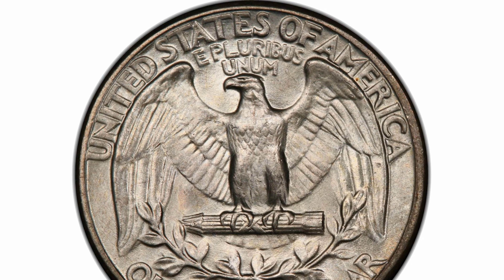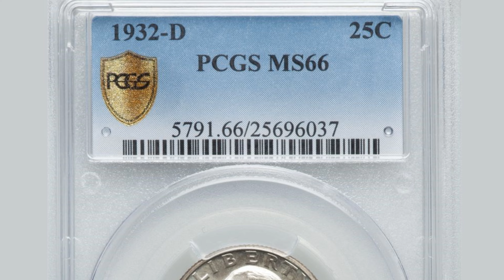Old Coins Worth A LOT of Money | 1932 D Washington Quarter | Valuable United States Coins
This exceptional 1932-D Washington Quarter, graded MS66 by PCGS, represents a rare opportunity for collectors of this iconic series. Known for its scarcity, particularly in high grades, the 1932-D is one of the key dates in the Washington quarter series. This specific coin ranks among the finest known, making it a standout piece for any serious collection.

Its remarkable condition and historical significance elevate its status, marking it as one of only three premium gems ever offered. Previously sold for $82,250 at Heritage Auctions in June 2015, this coin not only exemplifies the artistry and craftsmanship of its era but also serves as a testament to the enduring appeal of numismatics. Collectors will find this offering to be a monumental event in the world of Washington quarter collecting.